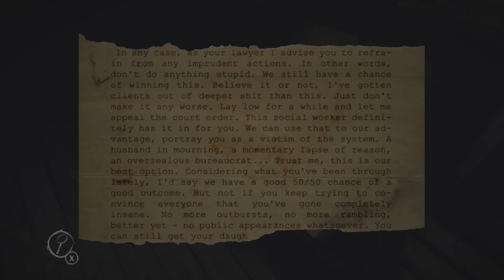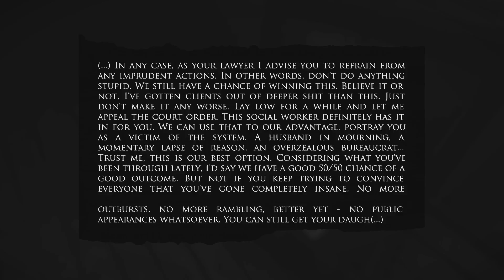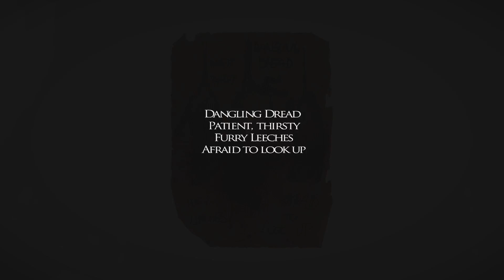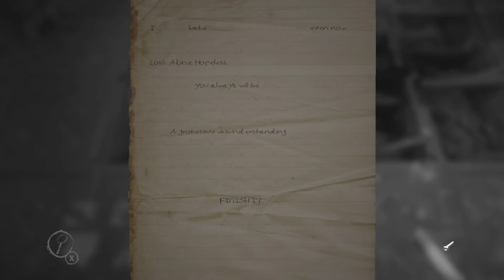Shadows Of A Muse | Layers Of Fear Part 4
The darkness is relentless as I see shadows upon shadows...